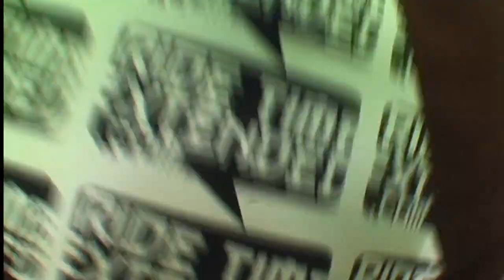A Day at the Park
First annual "Rip in the Park" hosted by Ride Time Extended.